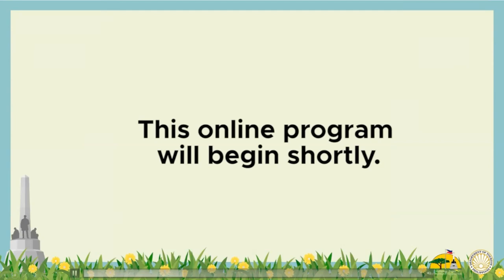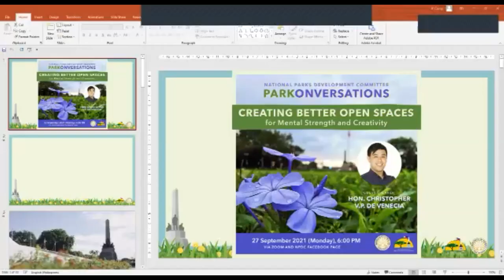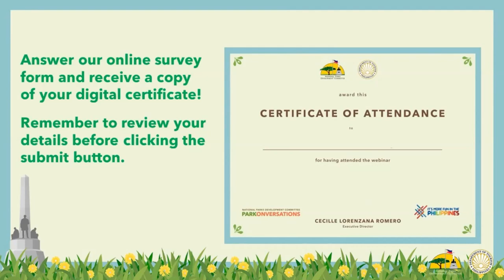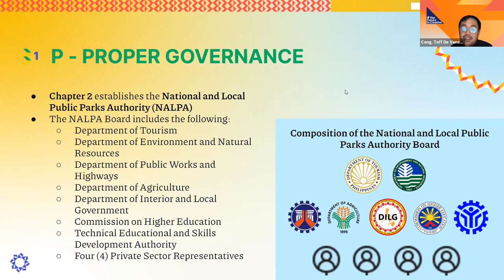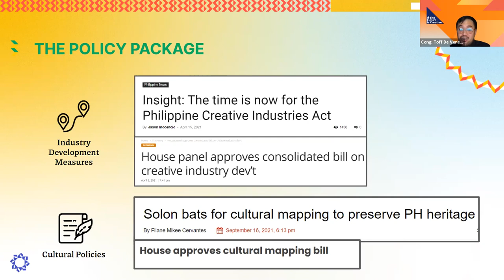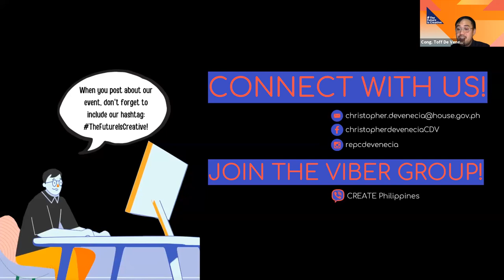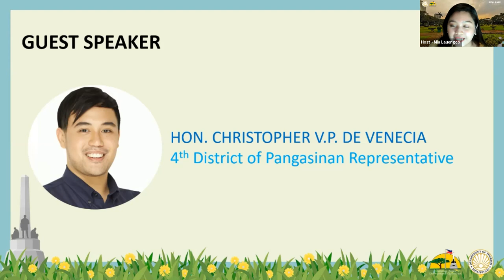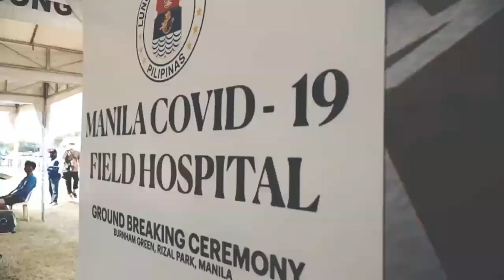𝐏𝐀𝐑𝐊𝐨𝐧𝐯𝐞𝐫𝐬𝐚𝐭𝐢𝐨𝐧𝐬: 𝐂𝐫𝐞𝐚𝐭𝐢𝐧𝐠 𝐁𝐞𝐭𝐭𝐞𝐫 𝐎𝐩𝐞𝐧 𝐒𝐩𝐚𝐜𝐞𝐬 𝐟𝐨𝐫 𝐌𝐞𝐧𝐭𝐚𝐥 𝐒𝐭𝐫𝐞𝐧𝐠𝐭𝐡 𝐚𝐧𝐝 𝐂𝐫𝐞𝐚𝐭𝐢𝐯𝐢𝐭𝐲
Date of Discussion: 27 September 2021
Guest/Resource Speaker: Cong. Christopher De Venecia
Host/Moderator: Jezreel Gaius Apelar

In celebration of World Tourism Day, Cong. De Venecia discussed the importance of having more open spaces and creating tourism programs (for these spaces) which can be widely and fairly accessed and enjoyed by all.